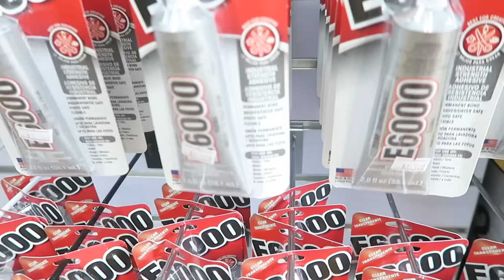DIY GUCCI LOOKS FOR LESS!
LOL HI ANGELS - TODAY WE ARE DIY -ING SOME GUCCI INSPIRED LOOKS FOR LESS!

You guys know I LOVE to shop and love recreating celebrity looks for less, so I thought it would be fun to take that idea to another level and show you how to make expensive luxury clothing -for cheap! So here is me, making Gucci inspired looks a la Rihanna...

...broke bitch style, of course :P

I LOVE YOU! ENJOY THE DESIGNER INSPIRED CRAFTS!

2,515,000 kisses!
Xx
Amber :)

MAKE YOUR OWN:
Jean Jacket
White Sneakers
Striped Ribbon
similar Black bag